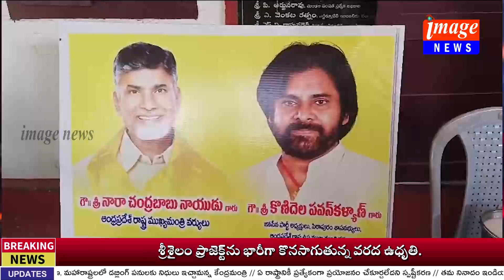బిక్కవోలు MPDO కార్యాలయంలో దివ్యాoగులకు పెన్షన్ రెట్టింపు చేసిన సందర్బంగా కృతజ్ఞతలు తెలుపుతూ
🌐 Welcome to IMAGE NEWS, your go-to source for daily updates on the latest news! Stay informed with our timely and reliable news coverage, bringing you stories that matter from around the world. 📰🌍

📢 Join the Conversation:
Use the hashtag IMAGE News to share your thoughts and engage with our community!

🙏 Thank you for choosing Image NEWS as your trusted news source. We strive to keep you informed, empowered, and engaged. Your journey to staying connected starts here! 🌐📺